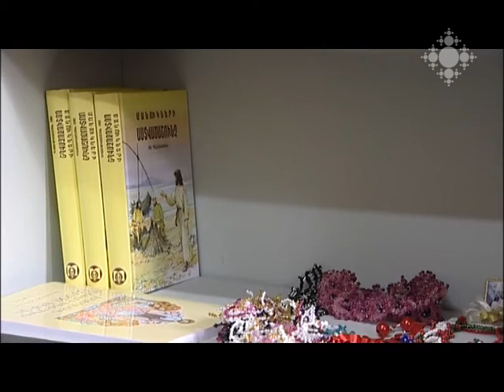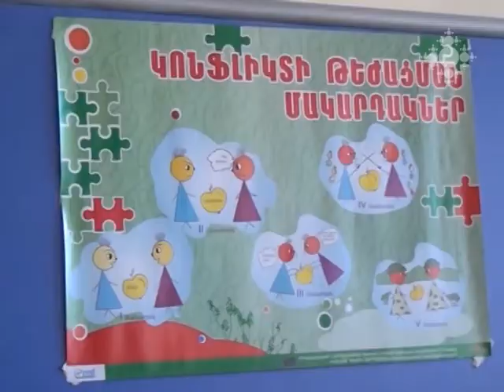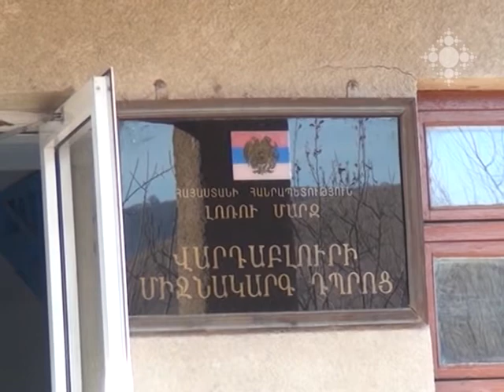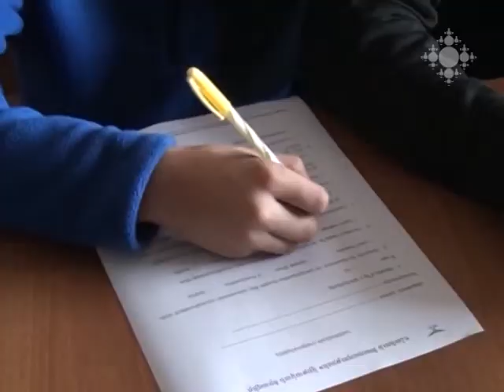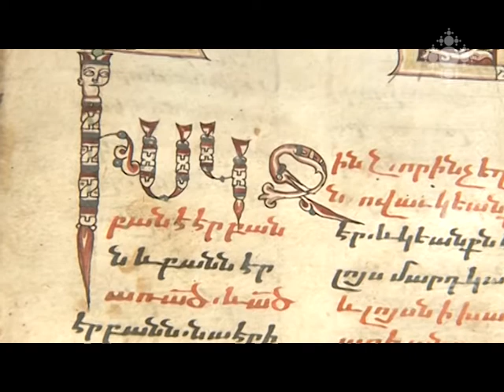Եկեղեցական կյանք 04.12.2015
Մատուռի օրհնություն ՁԻԱՀ-ի կանխարգելման հանրապետական կենտրոնում:
«Խաղաղությունը ժպիտով է սկսվում». Հայ եկեղեցու Գուգարաց թեմի երիտասարդական կազմակերպության հերթական ձեռնարկը:
Մայր Աթոռը ձեռք է բերել 14-րդ դարի շատ արժեքավոր Ավետարան:
Քոչարի ավանդական խմբապարը` ՅՈՒՆԵՍԿՕ-յի «Ոչ նյութական մշակութային ժառանգության» ցանկում:
Հռոմի պապը 2016 թվականը հայտարարել է Գթասրտության տարի:
Իսաակիևյան տաճարի ամենախոշոր զանգն է տեղադրվել:
ՌԴ-ում նոր օրենք է ընդունվել, որը կարող է վերահսկել օտարերկրյա կրոնական կազմակերպությունների գործունեությունը:
Ռուսաստանի պատգամավորները պահանջում են Ստամբուլի Սուրբ Սոֆյայի տաճարը վերադարձնել քրիստոնյա աշխարհին:
«Հոգևոր ինտեգրում» թեմայով կոնֆերանս Դոնի Ռոստովում՝ նվիրված Հայ առաքելական եկեղեցուն:
Վերջին մեկ ամսվա միջոցառումները Իրաքի հայոց թեմում: